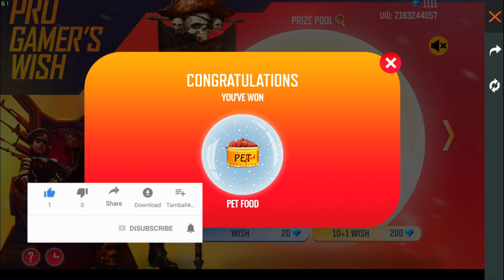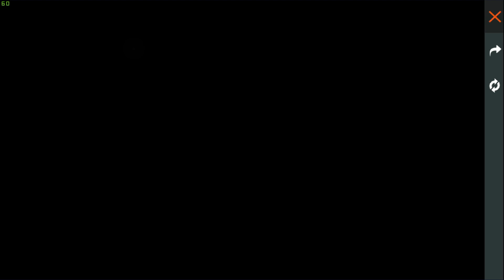Buying 40,000 +Diamond & Dj Alok 😍To My Subscriber On His Birthday| Crying Moment- Garena Free Fire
Free💎Diamond

Buying 40,000 +Diamond & Dj Alok 😍To My Subscriber On His Birthday| Crying Moment- Garena Free Fire Live Streamer from India Killing Player with LOUD  Volume Spy Like James Bond 007 Level Up to 68.

FREEFIRE
CONFIGURACIÓN PERFECTA para SAMSUNG A3,A5,A6,A7,J2,J5,J7,S5,S6,S7,S9,A10,A20,A30,A50,A70 // FREEFIRE
djalokfreeHey guys yah game play sirf entertainment purpose ke liye banaya Gaya hai main chahta Hun ki aap logon Ko gameplay ke sath sath entertainment bhi dekhne ko mile is gameplay mein maine noob ko bhi mara hai aur piro logon Ko bhi mara hai to agar aap entertainment ko chhod kar sirf Gameplay dekhne ke liye aate Hain to isase achcha aap kisi aur Ka gameplay dekh le main Gameplay ki saath saath entertain karne ki koshish karta hun aakhir main yahi kahunga ki Mai na to pro hu aur na to noob hu aapko jo sochna hai soch sakte ho dhanyvad

1.Garena Free Fire Indonesia Live
2.Garena Free Fire Brazil Live
3.Garena Free Fire Brasil Live
4.Garena Free Fire India Live
5.Garena Free Fire Singapore Live
6.Garena Free Fire Thailand Live

2 :- How To Get Dj Alok Character In Gold
3 :- How To Get Alok Character In Free
4 :- How To Get Free Dj Alok Character
5 :- Get Free Dj Alok Character In Free Fire
About video :-How to climb truc